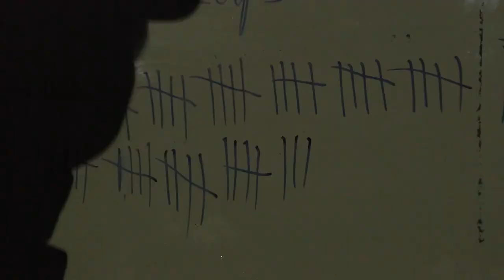Run4Blue 2023 - NSW Police Force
The month of May means Run4Blue, and the NSW Police Academy couldn't let the opportunity pass for some friendly(ish) competition!

Run4Blue raises awareness and much needed funds for all Police Legacies around Australia, which in turn support the families of police officers that make the ultimate sacrifice.

A big thank you to the Dog Unit, Traffic and Highway Patrol Command, Deputy Commissioner Ackley, the PANSW and the recruits from the AFP for providing some fierce rivalry! Hopefully you have some better luck next year 😉